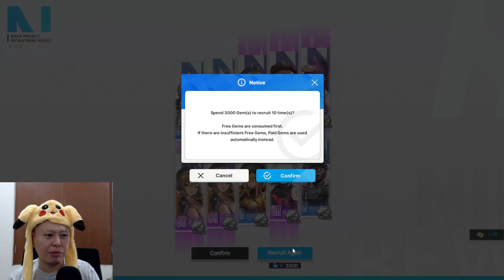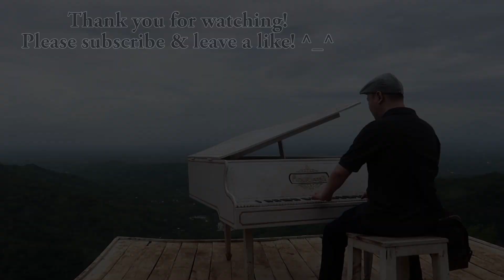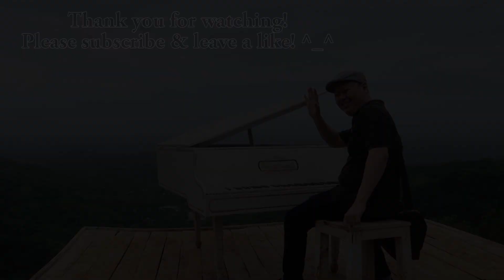Nero The Cat Woman? Gacha Pulls & Quick Overview For Nero - NIKKE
勝利の女神 Nikke - Another new character got released last night after the update. Talked about her and also tried to get her in this video. How's the result? Enjoy the video! :D